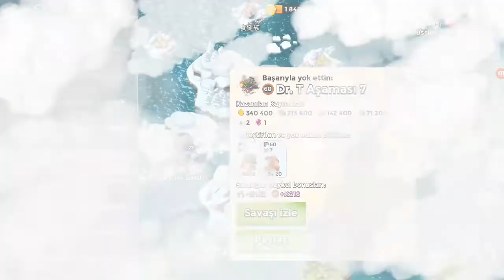The Best strategy brick with warriors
Brick ile savaşçının en iyi şekilde kullanılmasına bir örnek olması adına paylaşıyorum